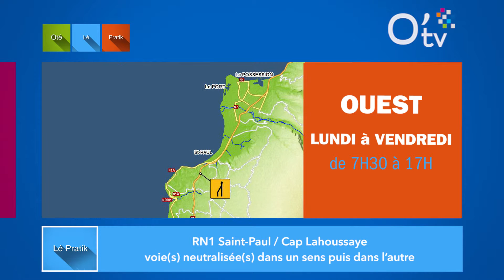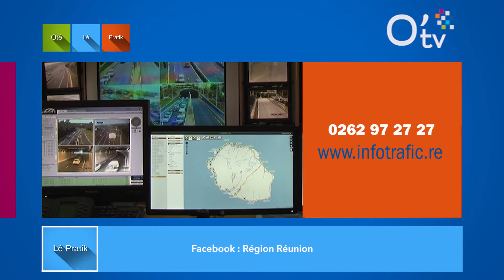Oté lé pratik : semaine du 14 mars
Les travaux routiers sur les routes nationales